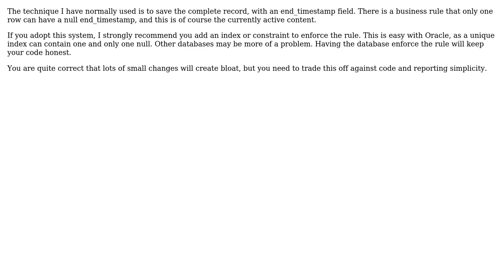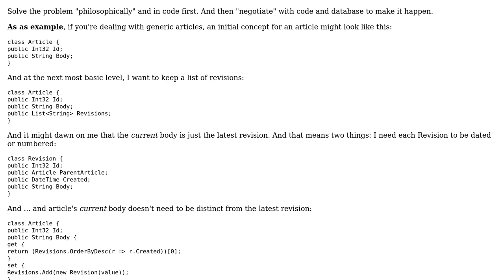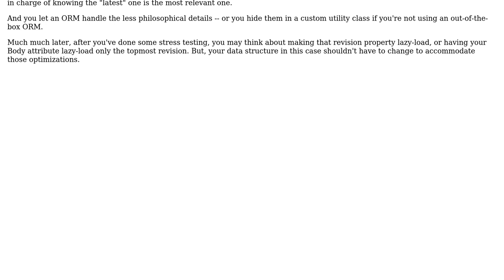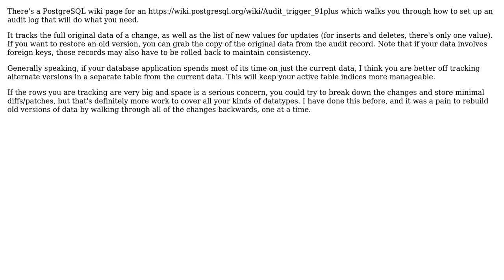Software Engineering: Version controlling a database's contents (5 Solutions!!)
Software Engineering: Version controlling a database's contents

With thanks & praise to God, and with thanks to the many people who have made this project possible! | Content (except music & images) licensed under CC BY-SA | Music | Images & others | With thanks to user svidgen user kiwiron user Fake Name user Ben Turner user Arseni Mourzenko and the Stack Exchange Network Trademarks are property of their respective owners. You are responsible for your own actions.